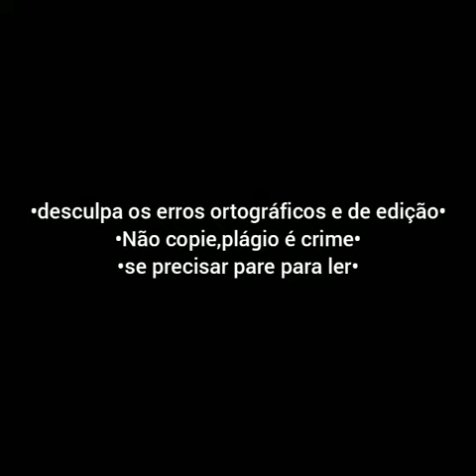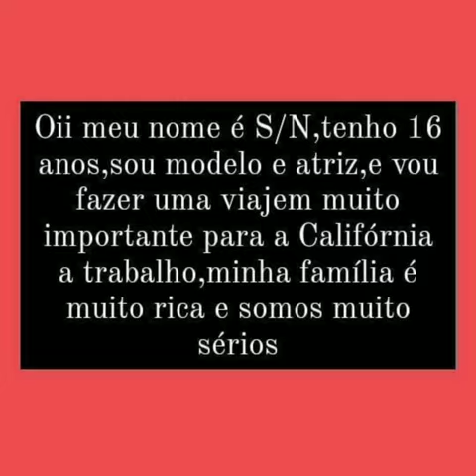"Perdidos na ilha"apresentação/baby imagine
Oii meus amores como vcs estão?

meu FC do now united

meu canal do YouTube pessoal

essa fanfic essa fanfic eu tbm faço no insta

Oiiii

{💖}marquem ela e o now united
{🍭}mande pros amigos
{🌼}não reposte em nenhum lugar

なたは私の命を救いました ❤💖
Ib:me
for:@hina_yshr
date:31/12/20
{🌼}marquem muito ela
{🌻}repostem nos storys pfv
{🌷}salvem a vine
{🌹}não reposte no feed